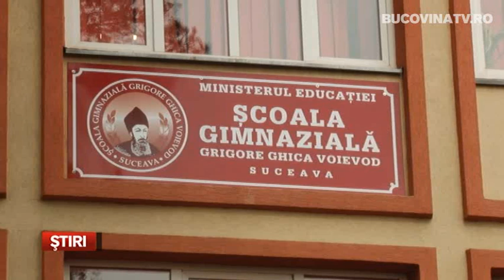Sincopa pe santierul gradinitei din Itcani